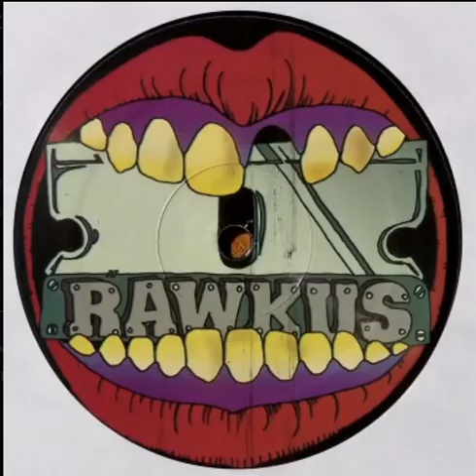Terminal Sect - Victim (Million Arrow Stare Mix)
Terminal Sect was only active in the mid 90's.

They put out some good stuff.

This track is only found on the "Future Shock" various artists' compilation, released in 1996,